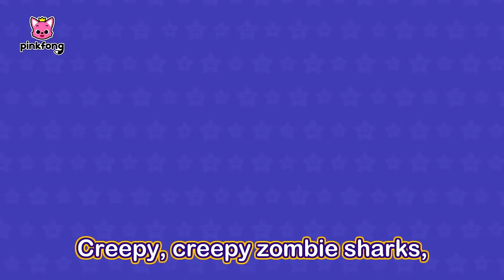Halloween đang đến! 🎃 Tuyển tập bài hát Halloween gia đình cá mập | Pinkfong! - Nhạc thiếu nhi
00:00:00 Cá Mập Halloween (Halloween Sharks)
00:01:45  Ú òa! Trông nom Cá Mập Con vào Halloween (Peekaboo! Baby Shark Babysits on Halloween)
00:07:14 Halloween chơi trốn tìm cùng gia đình Cá mập (Halloween Hide and Seek with the Shark Family)
00:16:56 Câu thần chú Halloween của Cá Mập Con (Baby Shark’s Magic Halloween Potion)
00:26:53 Cướp biển Cá Mập Con (Pirate Baby Shark)
00:28:21 Trốn tìm cùng gia đình Cá Mập Zombie (Zombie Shark Family Hide and Seek)
00:38:19 Clay Halloween Sharks
00:39:55 Cá Mập Con (Baby Shark)
00:41:16 Jurassic Halloween
00:42:40 Cá Mập Con và hơn thế nữa (Baby Shark More and More)
00:44:04 Halloween Sharks
00:45:39 Chơi trò xin kẹo cùng Cá Mập Con! (Baby Shark Trick-or-Treat)
00:46:57 Những Quái Vật Halloween Đáng Sợ (Spooky! Halloween Monsters)
00:55:55 Baby Shark Trick-or-Treat
00:57:12 Baby Shark's Halloween Freeze Dance
01:00:22 Baby Shark
01:01:58 Baby Shark Halloween Bus
01:03:26 Cá mập ma con (Ghost Baby Shark)
01:04:35 Baby Shark Faster 1.5x
01:05:36 Halloween Sharks
01:07:11 Ghost Baby Shark
01:08:20 Cá mập con và Khủng long (Baby Shark-Rex)
01:09:56 Cá Mập Halloween (Halloween Sharks)
01:11:31 Pirate Baby Shark
01:12:58 Cá Mập Con (Baby Shark)
01:14:35 Learn Colors with Halloween Skeleton and Slide
01:17:50 Chumbala Cachumbala Skeleton Pirates
01:20:37 Boo! Learn Colors with Halloween Pumpkin
01:22:30 Cá mập ma con (Ghost Baby Shark)
01:23:38 Chumbala Cachumbala Dance
01:26:17 Halloween Costume Party
01:28:09 Baby Shark Halloween Slide
01:31:09 8-Bit Cá Mập con (8-bit Baby Shark)
01:32:37 Cướp biển Cá Mập Con (Pirate Baby Shark)
01:34:05 Halloween Dance Party
01:35:12 Halloween Parade
01:36:36 Cá Mập Halloween (Halloween Sharks)
01:38:11 The Spooky Bus (3D)
01:39:21 Halloween Zombie Sharks
01:41:08 Spooky! Learn Colors with Halloween Magic soup
01:42:57 Halloween Cars
01:44:14 Five Little Pumpkins (3D)
01:45:31 Guess who? Learn Colors with Halloween Party
01:47:48 Chơi trò xin kẹo cùng Cá Mập Con! (Baby Shark Trick-or-Treat)
01:49:06 Baby Shark's Haunted House
01:52:01 Halloween Costume Party (3D)
01:53:49 Learn Colors with Halloween Hogi & Pumpkin Prison
01:56:38 Cướp biển Cá Mập Con (Pirate Baby Shark)
01:58:06 Three Scarecrows (3D)
01:59:24 Halloween Sharks